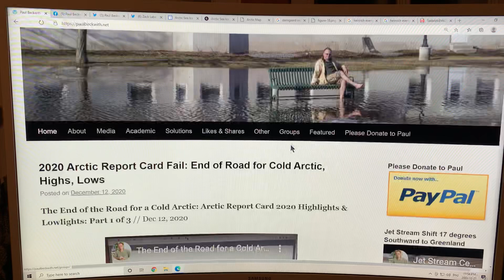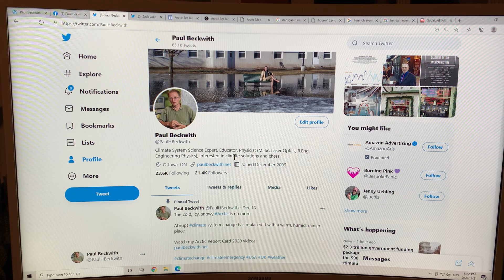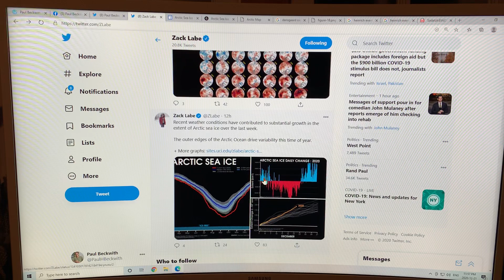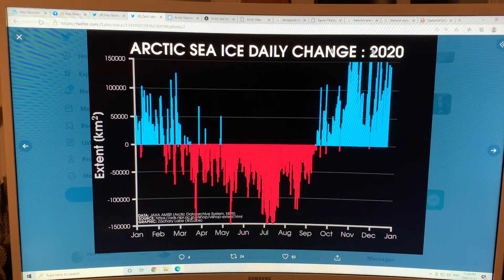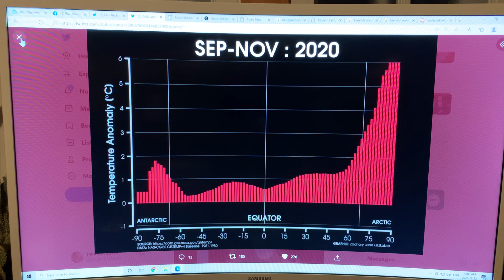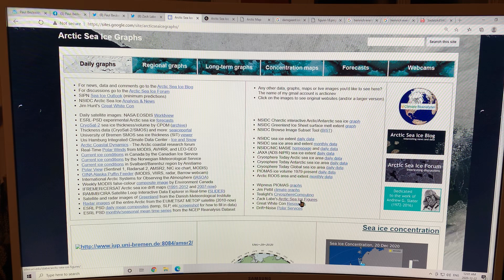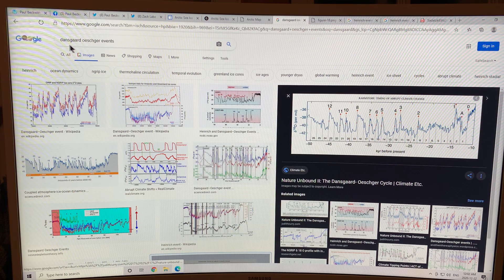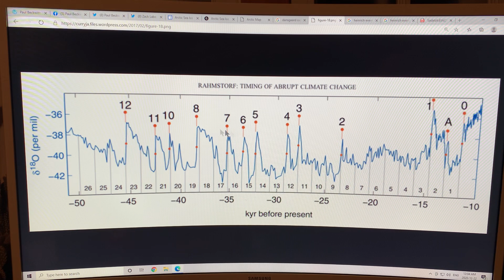Arctic Warming Today Versus Abrupt Warming in Past Dansgaard - Oeschger Oscillations: Part 1 of 2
During the last glacial period, from about 110,000 years ago to about 10,000 years ago, there were many so-called Dansgaard-Oeschger (D-O) Oscillations. Oxygen isotope data extracted from Greenland ice cores showed that in D-O events, atmospheric temperatures over Greenland rapidly rose as much as 5 degrees C to 16.5 degrees C in a decade or two, and then eventually cooled back down more slowly, over several hundred to several thousand years. The question is what was happening to Arctic sea ice coverage during those transitions? We can guess but is there any data on this?

I chat about a recent peer-reviewed scientific paper that uses biomarkers in Nordic Sea ocean floor sediment samples as a proxy for the Arctic sea ice coverage. This study determines Arctic sea ice variations during four D-O events between 41,000 years ago and 32,000 years ago. During the extremely rapid warming periods there was very rapid sea ice loss, then reinvigoration of deep ocean convection in the Nordic Seas, followed by the abrupt warming in Greenland. Exactly what seems to be happening today. Today, we are clearly having the rapid sea ice loss, shifts in ocean circulation, loss of Arctic Ocean stratification, Atlantification, and extremely high Arctic atmospheric temperature anomalies. Like my climate protest poster from many years ago says boldly, “all hell is breaking loose”. I would like to add “you ain’t seen nothing yet”.